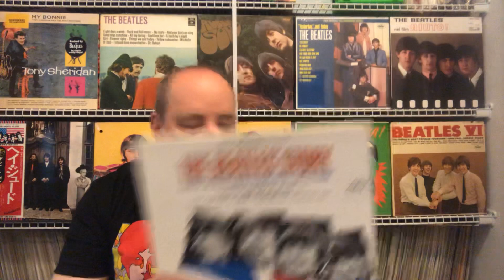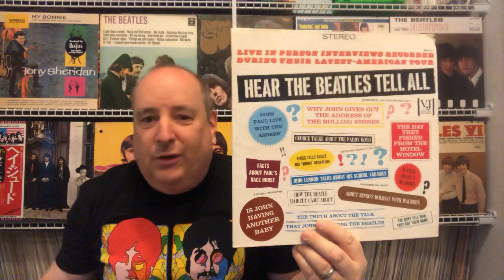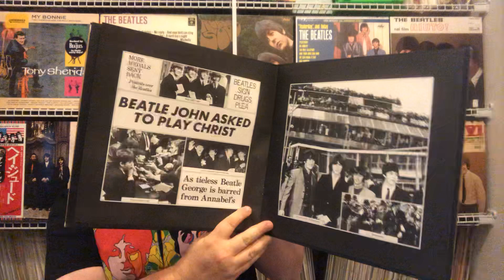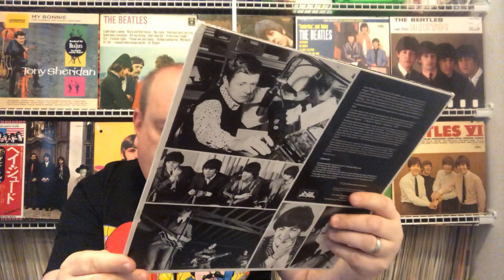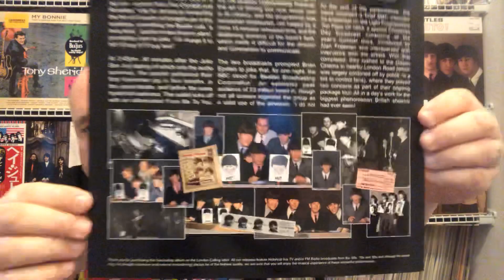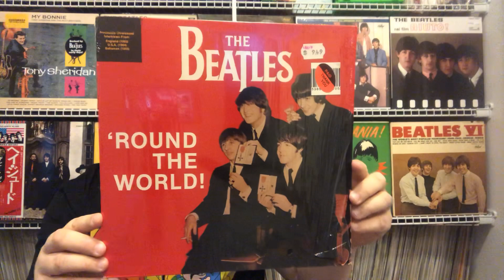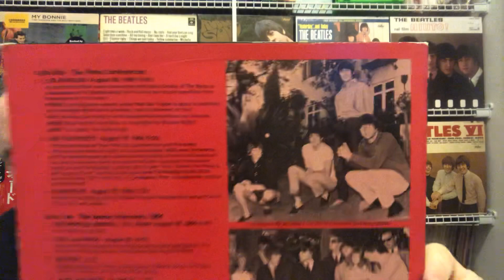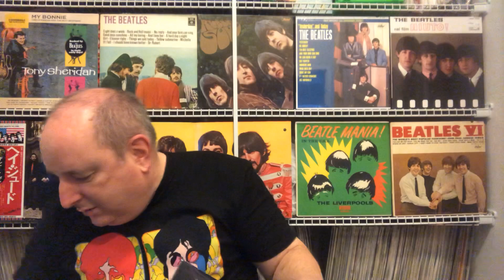296 The Beatles interview collection I bet you haven’t heard it all !!! .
This is part one of my Beatles collection of Beatle’s interviews on LP hope you enjoy it :"}.